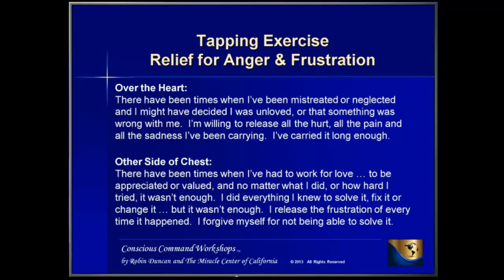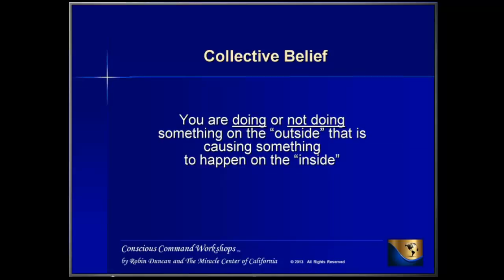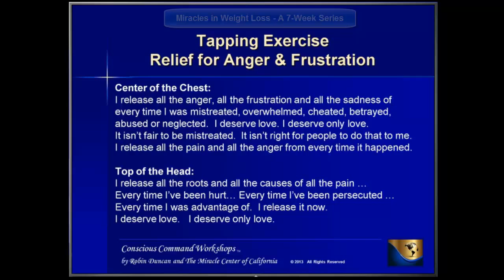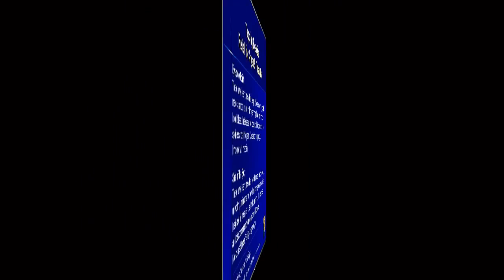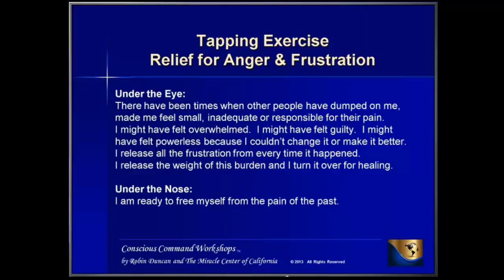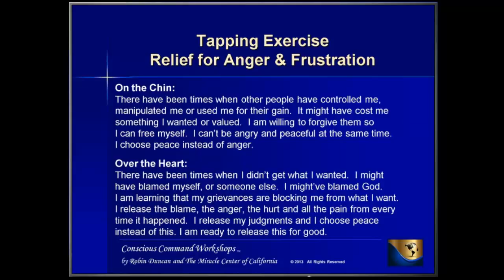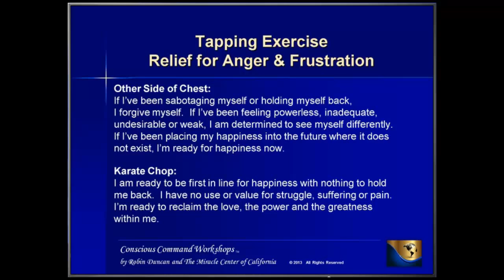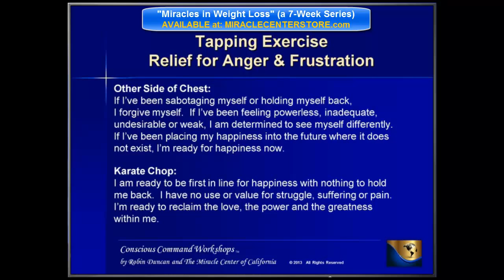EFT Tapping for Emotional Healing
A Course in Miracles for Spiritually-based Weight Loss
Enjoy this very healing EFT Tapping Exercise excerpt from Module 1 of the "Miracles in Weight Loss" 7-Week Series by Robin Duncan - Available